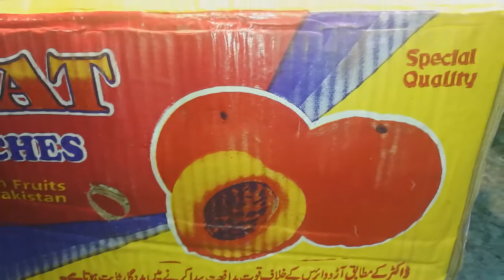Daily Routine vlog...Aj Banaye Loki ke kabab..Full day Routine...||Neelam vlogs